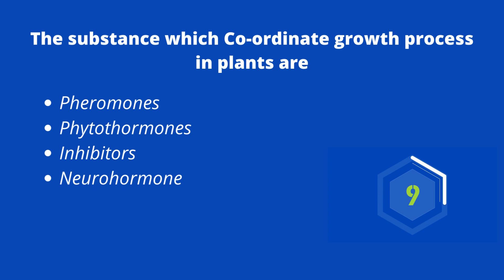Chemical Control and Coordination MCQ - MCQTUBE